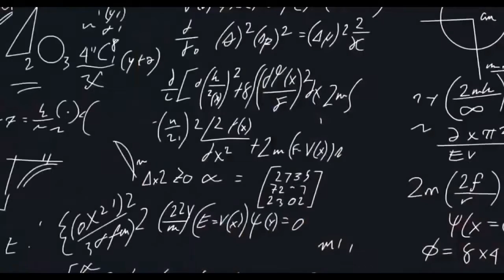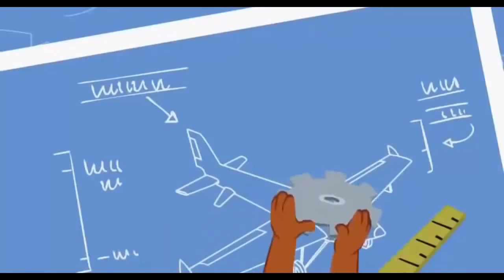Tom and Jerry-best funny moment